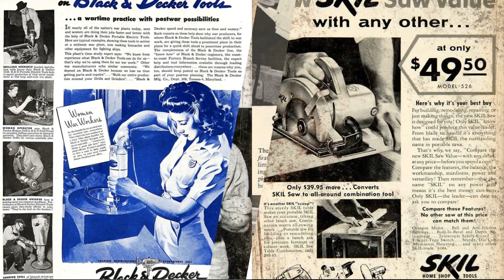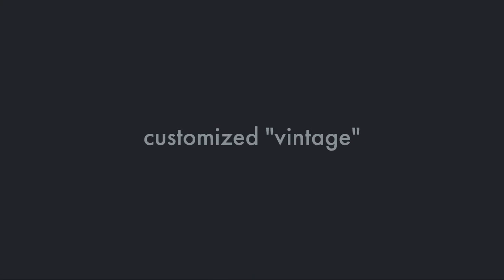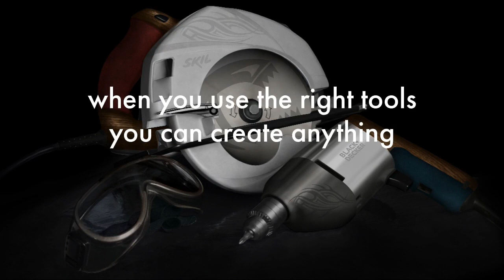photo graphy retouch Part 4 -Vintage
Part 4- Vintage
vintage revision based on classic ads with new modern twist.

this project themes was before and after / old to new- i went a step further to preplan ad campaign and website promotional concepts. the idea is produce a good direction for the design team. Next step is content and editorial layouts fro both print signage, all media and internet. Goal is to plan ahead. have all content available so design teams can go crazy.

original music by @henthesecond "*project11"